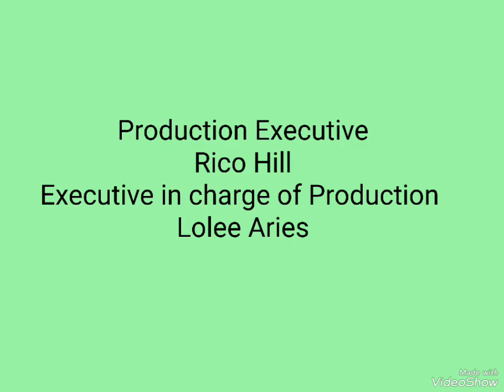A Frederator Incorporated Production/ Nicktoons (2002)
taken From "The Fairly Oddparents".